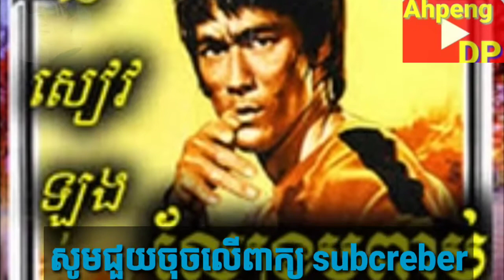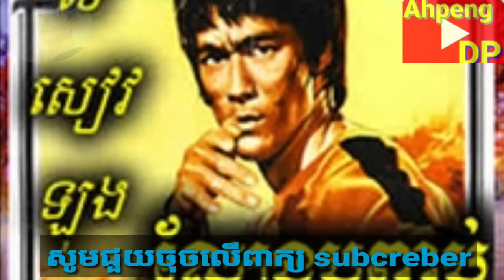សម្រង់ពាក្យសម្តី២០ឃ្លារបស់លីសៀវឡុងដែលយើងគួរដឹង🔥🔥🤕 News From Ahpeng DP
សម្រង់ពាក្យសម្តី២០ឃ្លារបស់លីសៀវឡុងដែលយើងគួរដឹង

New Cambodian
News Khmer
Khmer hot news
RFA Radio
Afi radio